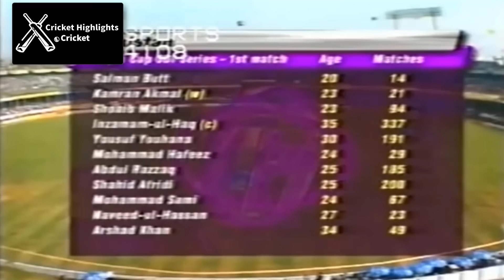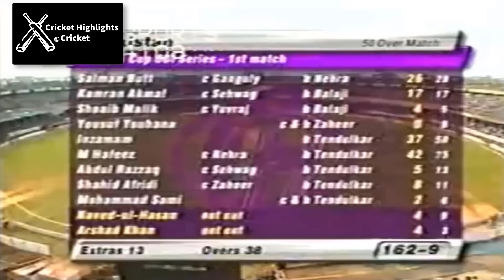India vs Pakistan 1st ODI Match Pepsi Cup 2005 Kochi - Cricket Highlights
India vs Pakistan 2005 1st ODI Kochi Pepsi Cup Cricket Highlights

Pakistan vs India 1st ODI Match 2005 Pepsi Cup